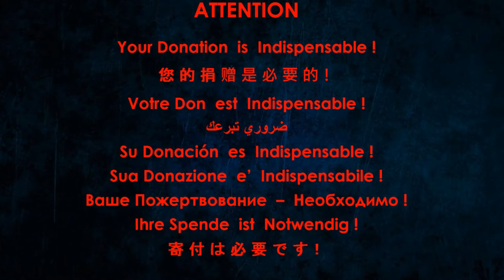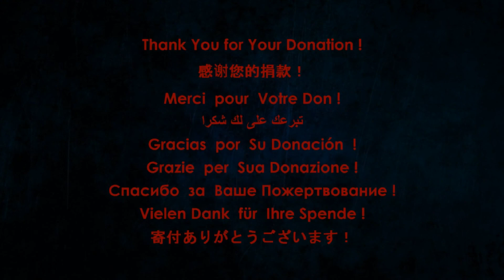Jacques Brel - La Chanson des Vieux Amants (Cover)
For/Pour/Para/Per/Für/Для
捐款 / 寄付のために / للتبرعات /